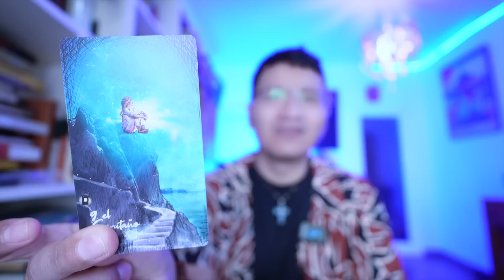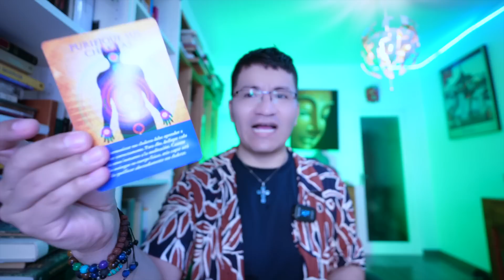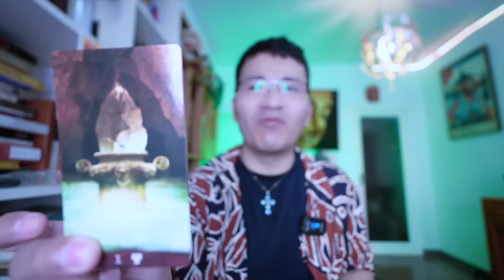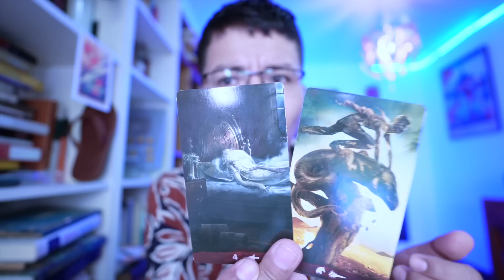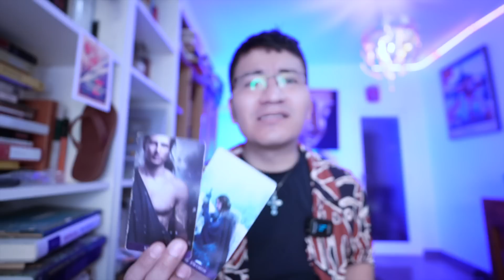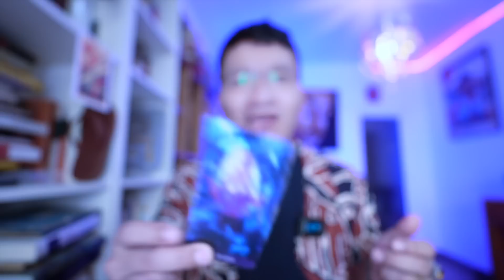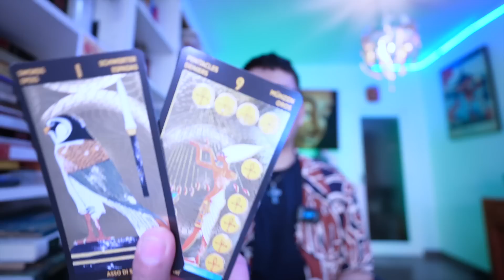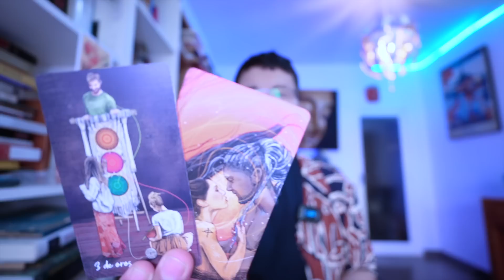ARIES ♈️ TU SIENTES SU ENERGIA Y LA CONEXION LES UNIRA 😱❤️ TODO ES MAGICO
DONACIONES

INSTAGRAN